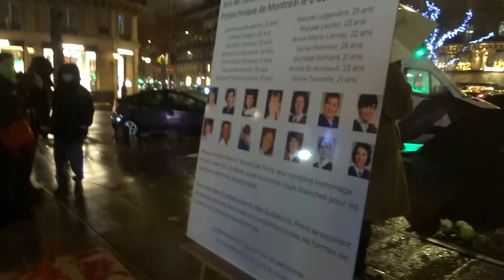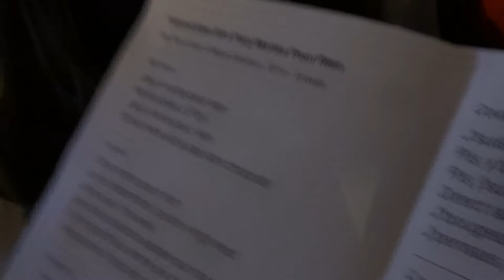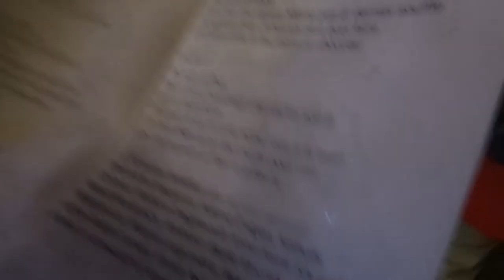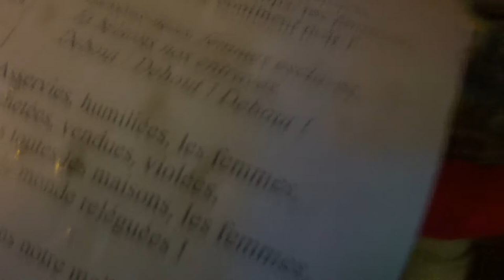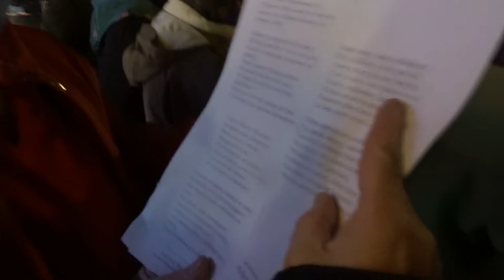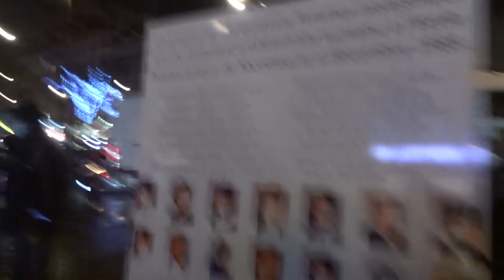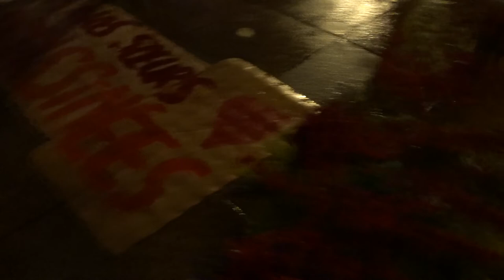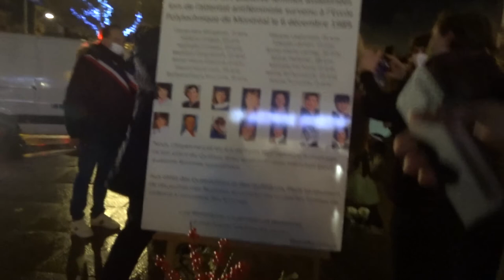Commémoration feminicides polymtl 6dec89 6dec21 cyjung Paris placeduquebec mariepanic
à nos soeurs assassinées * Commémoration
Commémoration du massacre antiféministe de Polytechnique Montréal Canada feminicides école Polytechnique Montréal 6Decembre1989 6dec 6 décembre 2021
+ Rassemblement à 19 heures Place du Québec Paris 75006 Métro Saint-Germain-des-Prés M4 Ligne 4